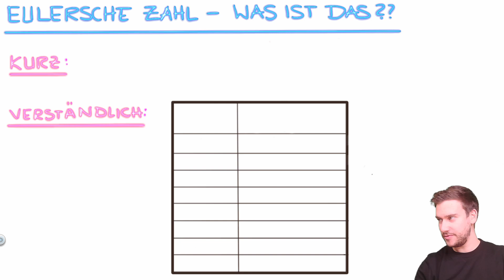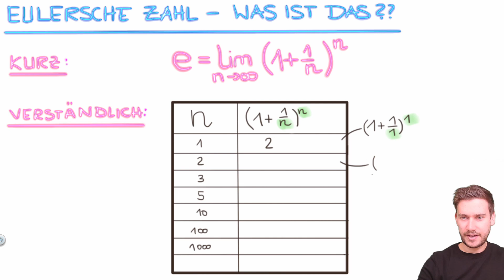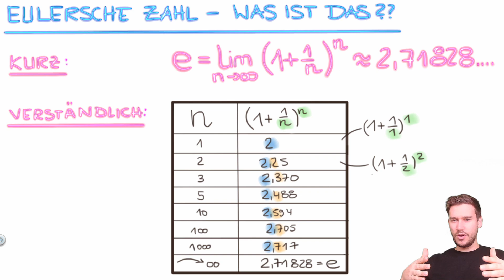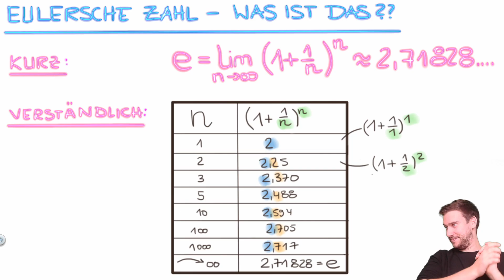e - die eulersche Zahl (was ist das?)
Die eulersche Zahl e tritt besonders in der Oberstufe ganz häufig auf. Das ist so, da die Zahl e für viele Themen in der Mathematik total wichtig ist. In diesem Video möchte ich Dir gern zeigen, wo e herkommt und warum die eulersche Zahl so aussieht, wie sie aussieht. Viel Spaß, Dein Rick :)

Das Video zur eulerschen Zahl hat Dir gefallen?! Dann komm in mein Team und verpasse keine weiteren Videos: